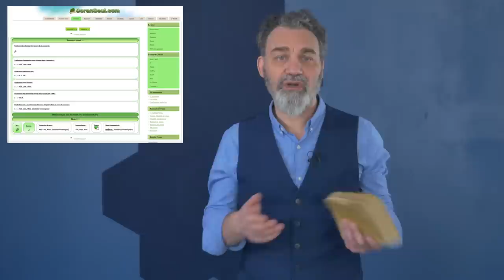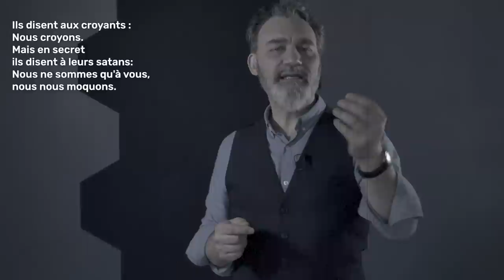Le Coran, Conte à Nu Ep.1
Dans la série "Les Odieux dans le Texte", Premier épisode de la série Le Coran, Conte à nu, de lecture et analyse du Coran.

Sources :

Traductions du Coran - Wikiwand

Université al-Azhar - Wikiwand

Basmala - Wikiwand

Guillaume Dye - Wikiwand

Conférence de Cordoba, Mohammad Ali Amir-Moezzi. Comment l’Islam a-t-il évolué depuis ses origines

La Chaîne Twitch :
1IrreductibleAthee - Twitch

Montage Vidéo :

- Logiciels : Final Cut Pro X, Logic Pro et Photoshop